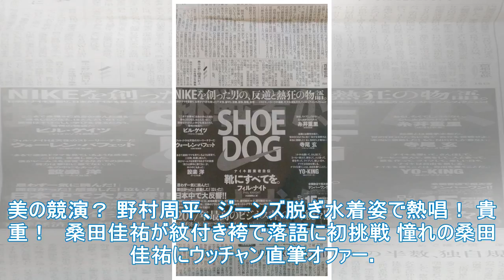サザンオールスターズ：ゆか子ゆう子が「北満の記憶」を映画化した「ビブリアオールド」